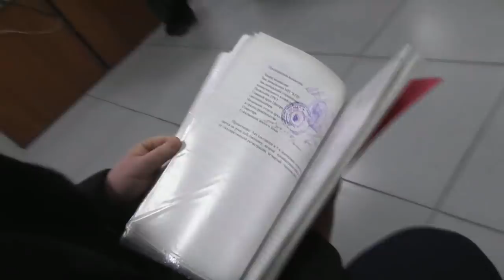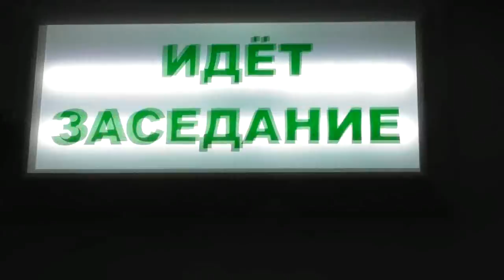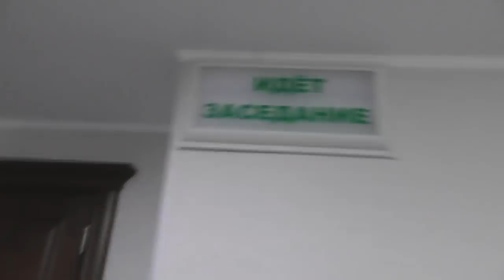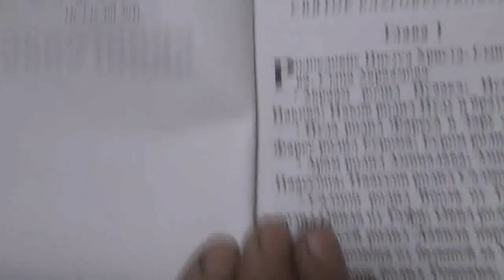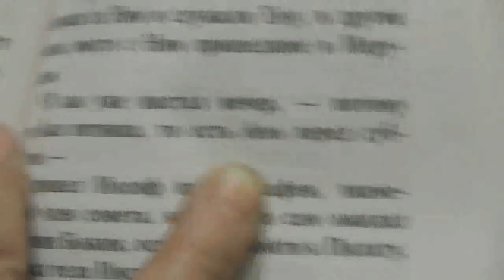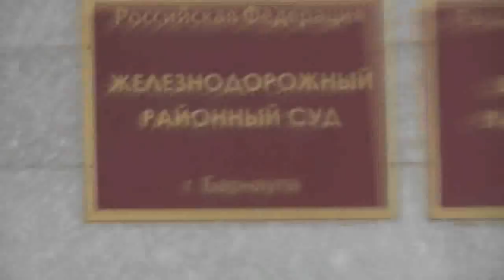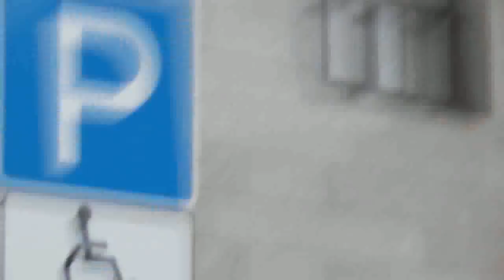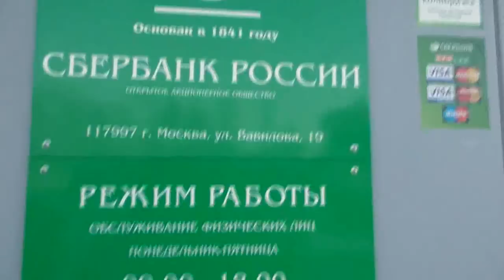Суд 20:7 ...рассмотрите это дело и решите здесь . 09. 01. 2018.